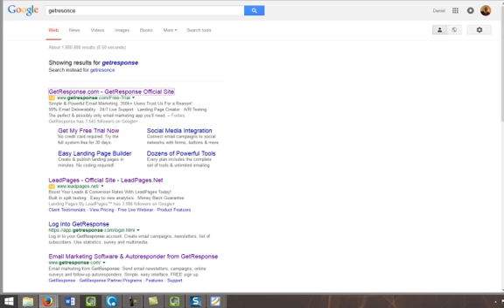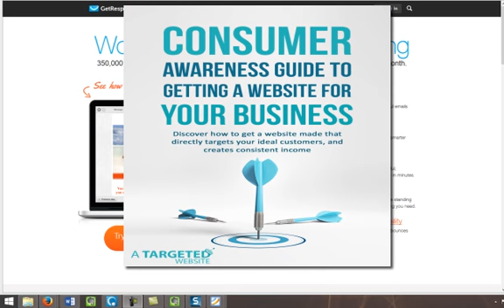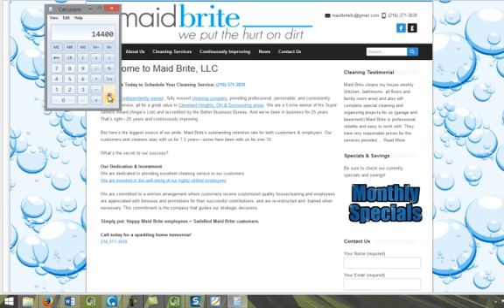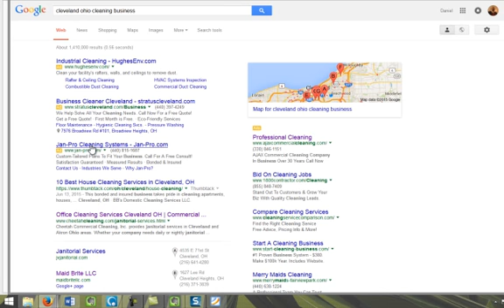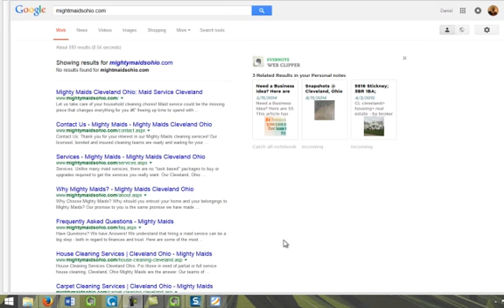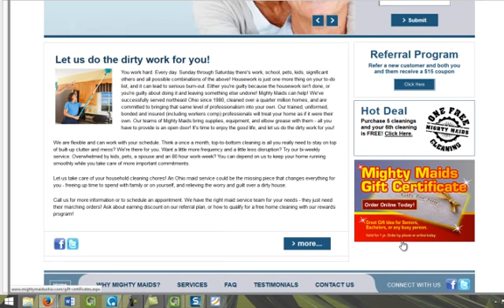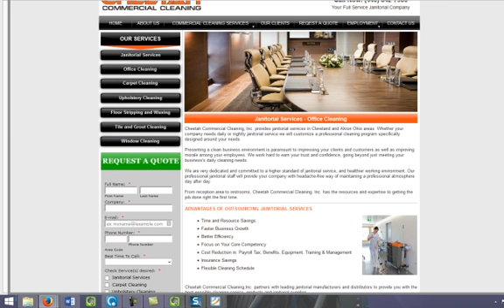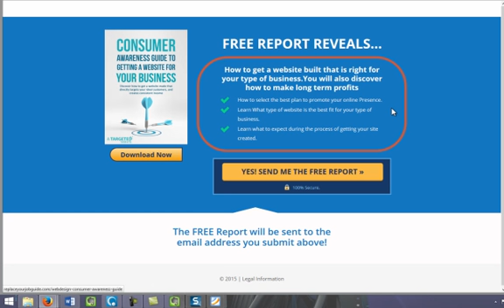How to market and give your service or product business a web presence that makes sense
Show notes:

Grow your business by :
• Hiring people
• Marketing well
• Utilizing the power of the internet
• Use google local if you have a service to sell
• Using direct response for your local service business
Tools mentioned :
Auto responders
• Getresponse
• Mailchimp
• Aweber
The link to get the free consumer awareness guide to getting a website made for your business